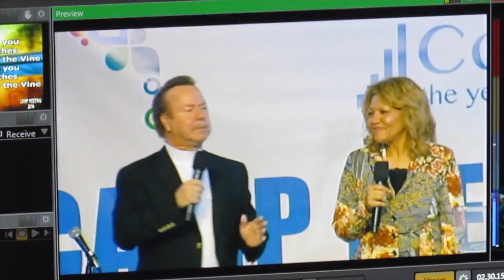Voices - Principal, Grand Bahamas Academy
Principal of Grand Bahama Academy of Seventh-day Adventists, Mrs. Rolle is special guest on Voices.